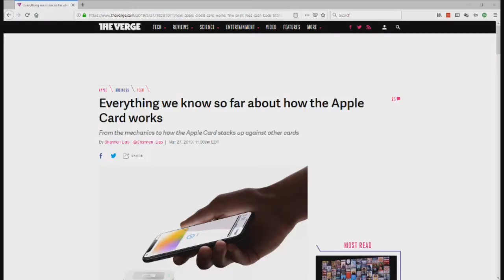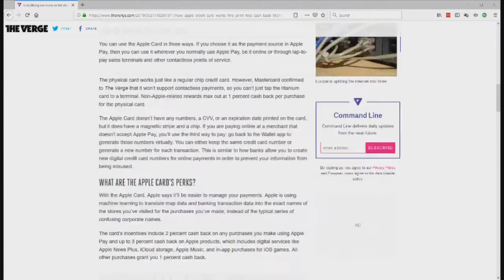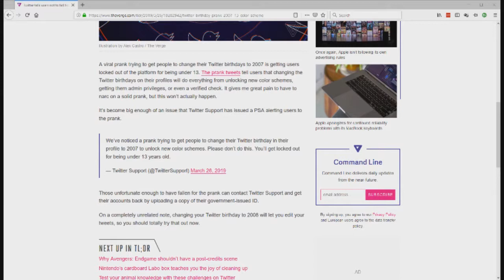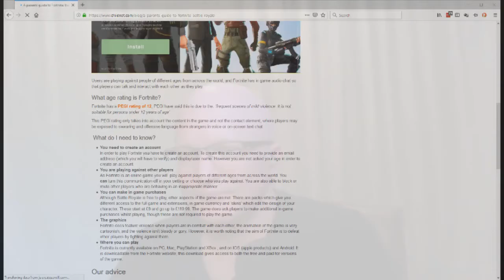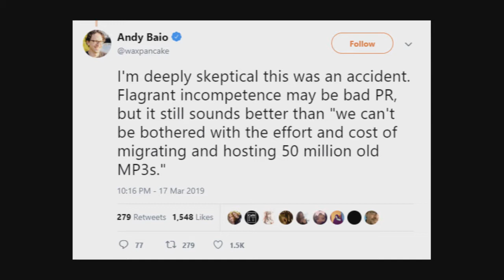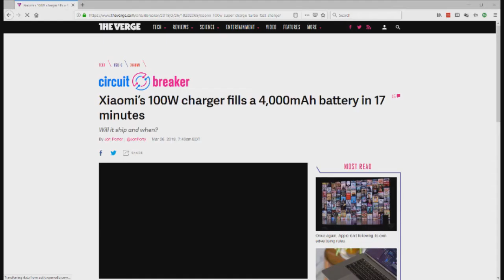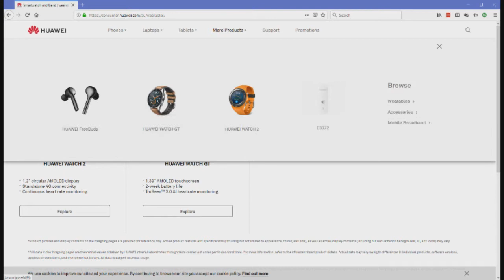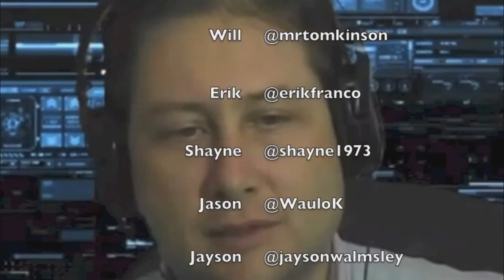Aussie Tech Heads - Episode 626 - 28/03/2019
NBN Co moves to kill off 12Mbps broadband plans
Facebook cares about privacy so much it stored passwords as plaintext
Google reveals gaming platform Stadia
MySpace admits losing 12 years' worth of music uploads
The new Apple Card and how it works
Don’t change your Twitter birthday to 2007 unless you want to get kicked off for being under 13
Apple unveils its subscription streaming service  Apple TV+
Scooti  you can now hail a
two-wheeled taxi ride